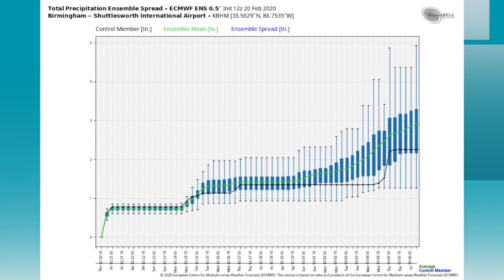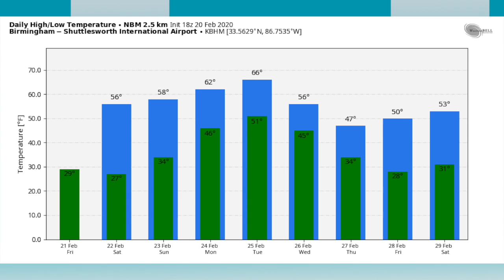February 20, 2020 Weather Xtreme Video - Afternoon Edition